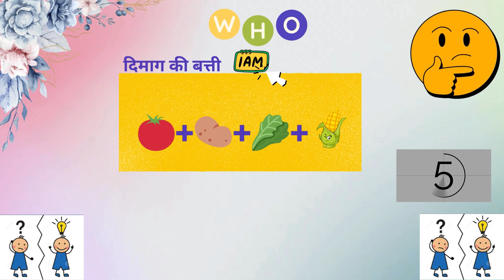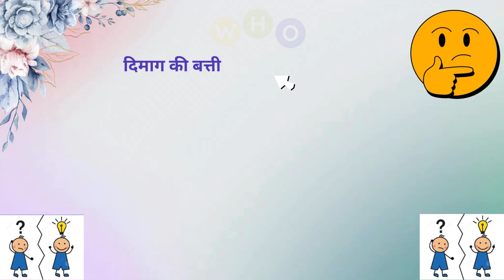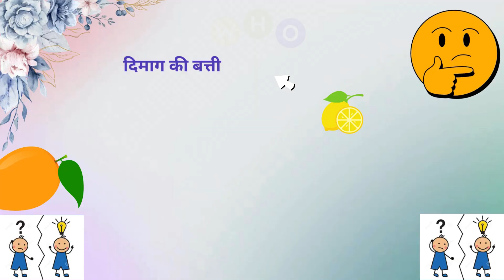guess the drink by emoji || drink emojis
guess the drink emoji
guess the drink by emoji challenge
guess the emoji game food and drink
guess the food by emoji
guess the drinks emoji
guess the drinks by emoji
guess the drink brand
emoji drink quiz
can you guess the drink by emoji
guess the emoji
emoji challenge
emoji quiz
guess the drink by emojis
drink emoji quiz
guess the food brand
emoji
Quiz emoji

bright side

english conversationenglish speaking practice

creepy emoji drawing

juego de peliculas
minecraft animation
minecraft monster school
quiz kingdom
quiz monster
guess the drink by emoji
1APCREATIVE

1apcreative

quiz blitz

jays virtual pub quiz christmas

virtual pub quiz tonight

online quiz league

jays pub quiz

virtual pub quiz jay

jay flynn virtual quiz live

quiz game

kpop games

virtual pub quiz thursday

food challenge

guessing game

jay flynn virtual pub quiz live